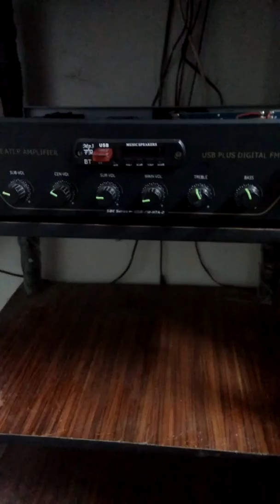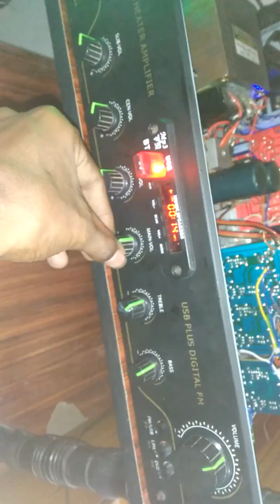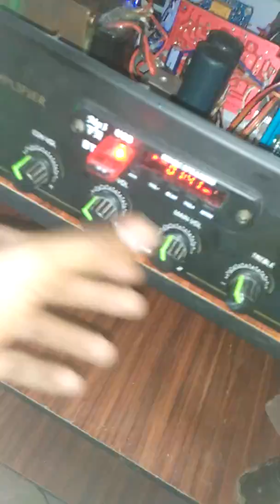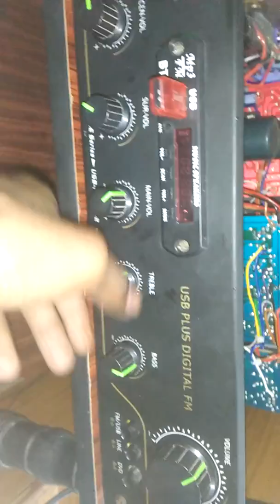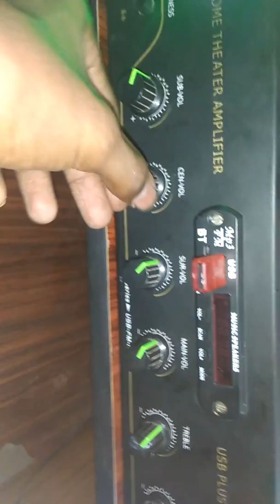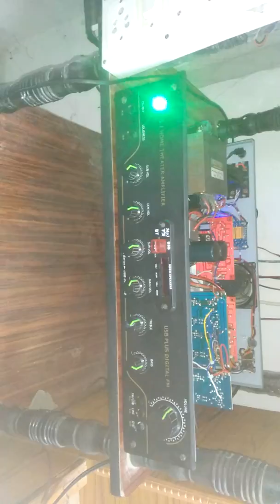5.1 mos fett amplifier testing after completing